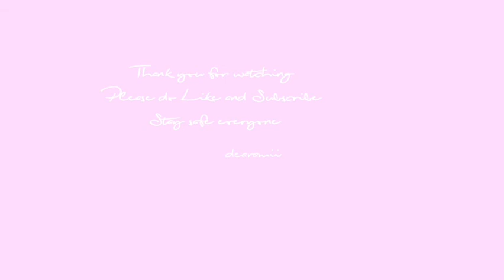Cute Background music • Non copyright • dearamii ♪💛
Aesthetic Music
Aesthetic Audio
Aesthetic Songs
No Copyright Aesthetic Music
No Copyright Aesthetic Songs
Lo-Fi music
Lo-Fi hip hop music
Jazz music
Jazz hip hop music
Calm music
Love music